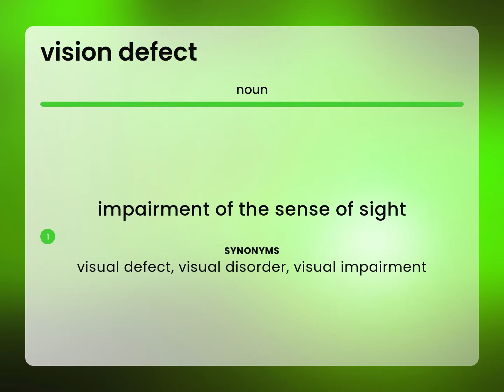Vision defect | what is VISION DEFECT meaning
VISION DEFECT in the dictionary

Susan Miller (2023, April 27.) What does Vision defect mean?